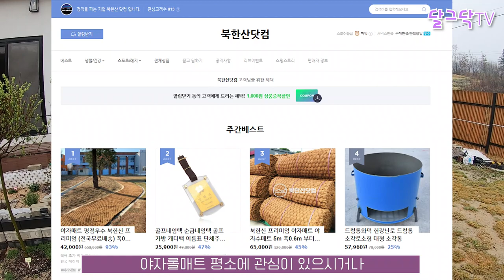최저가 득템! 천연 야자매트로 정원 업그레이드, diy, 코코넛매트, 천연매트, 야자롤매트, 북한산닷컴, 귀농귀촌,전원주택,전원생활,귀촌부부,청년농부,단독주택,농가주택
▶달그닥TV 소통 카카오톡 ㄴ 친구추가_ID로 추가 : ekfrmekr79(달그닥79) 로 검색하세요
▶달그닥TV 응원, 영상 제작 후원하기 : 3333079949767 카카오뱅크 임미옥
                                                                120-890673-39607 KEB하나은행 임미옥

▼북한산닷컴 야자롤매트 구입문의▼